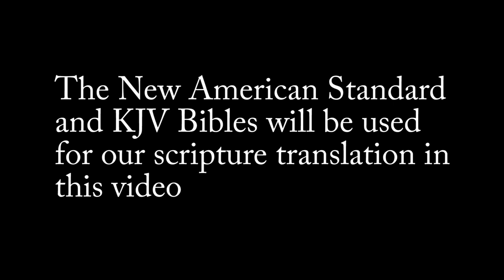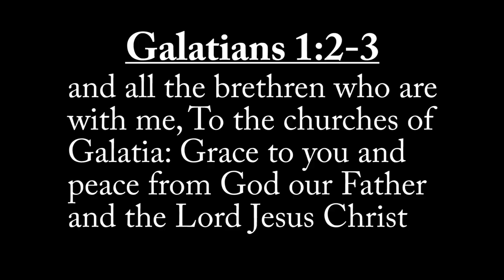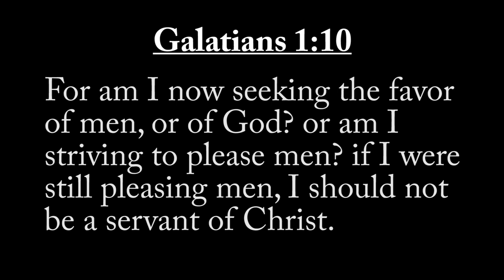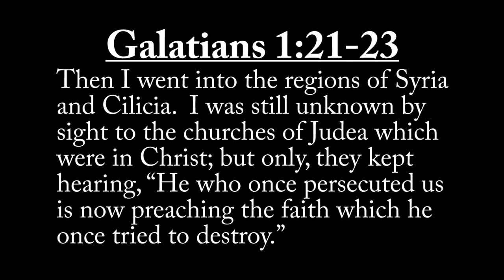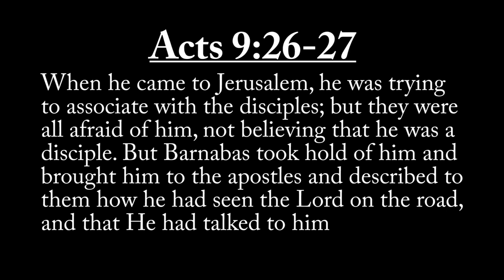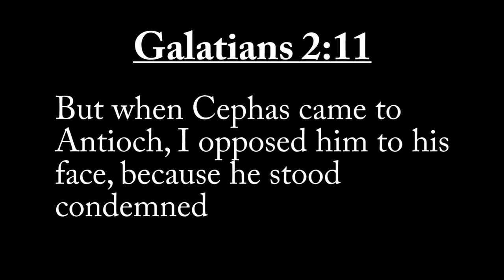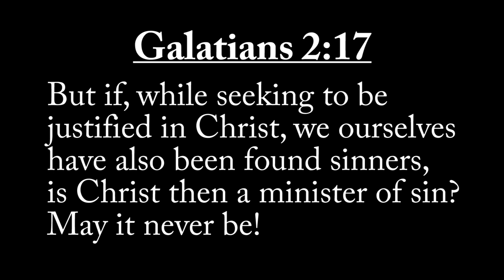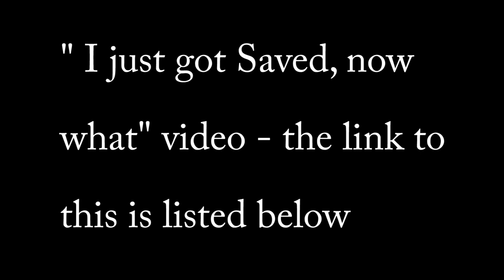Epistle to the Galatians Chapters 1 & 2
Teaching on the Apostle Paul's Epistle (Letter) to the Galatians

Galatians Chapters 3 & 4:
Galatians Chapters 5 & 6:

Men's Discipleship
Galatians 1 bible study
galatians 2 bible study
how to study the book of galatians
what is the book of galatians about
epistle to the galatians (religious text)
bible study with me galatians
galatians bible study series
bible project galatians overview
galatians bible study
Let's study Galatians
galatians bible study
Who were the Galatians?